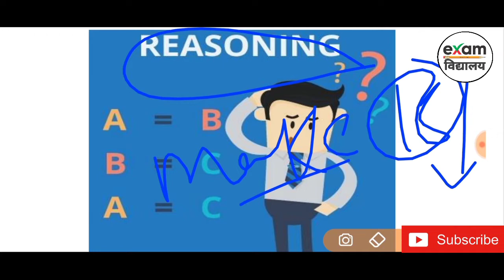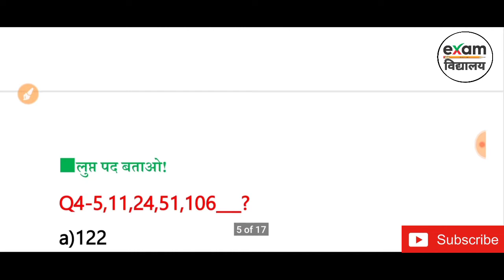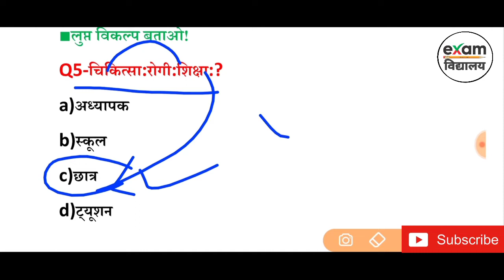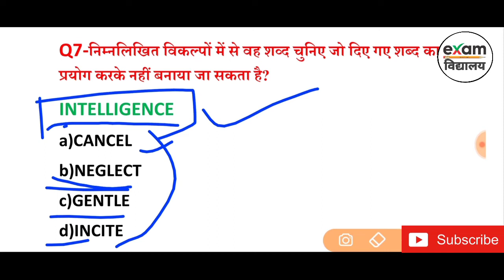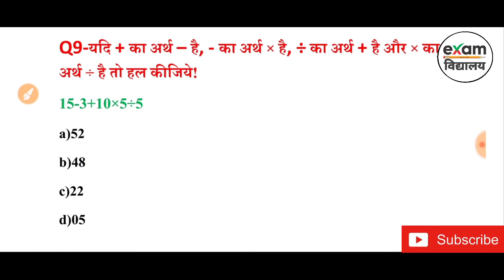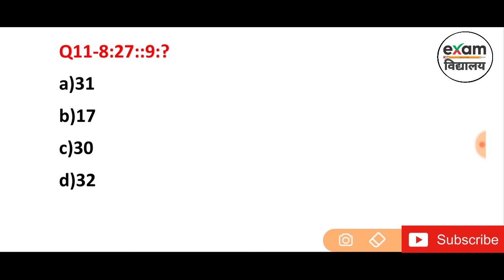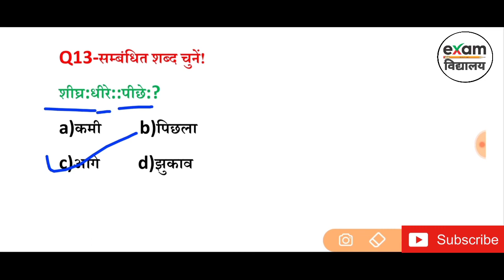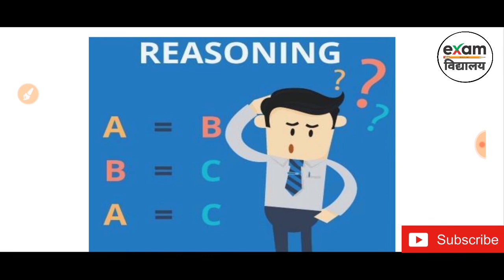Reasoning Mock Test-1 2020| रीजनिंग के धांसू सवाल!reasoningmocktest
इस वीडियो में आपको रीजनिंग के टॉप 15 प्रश्नों का मोक टेस्ट बातया गया है!
EXAM विद्यालय
◆FOLLOW EXAMविद्यालय◆
◆Instagram_____

RRB NTPC/GROUP D PROTEST// OFFICIAL EXAMPUR ANNOUNCED/परीक्षा में हो रही देरी को लेकर छात्र आंदोलन
रेलवे बोर्ड परीक्षा तिथि 2020|railway exam date 2020|RRB NTPC|RRC GROUP D| BY RAJ SIR
RRB NTPC Exam Date 2020 | RRB NTPC Exam kab hoga | Railway NTPC Exam Date 2020, GROUP D EXAM DATE
RRC GROUP D REJECT FORM METTER|RRC GROUP D MODIFICATION LINK|RRC GROUP D|RRB NTPC|BY RAJ SIR
Salto de longitud masculino - Campeonato del Mundo Osaka 2007
#(Mahabharat) |  B. R. Chopra |  Pen Bhakti
tarjeta de admisión mathura rally bharti 2020 tarjeta kab aayega, tarjeta de admisión Mathura rally ejército Bharti, 2020
UP पुलिस मेडिकल के लिए ये डाक्यूमेंट्स कर लो तैयार //ऐसे बनवाने हैं सारे डाक्यूमेंट्स
UPSSSC LETEST NEWS||PET के लिऐ आवेदन शुरू हो रहा|UPSSSC PET FORM APPLY||UP LEKHPAL BHARTI-2020
Upsssc Breaking news क्या PET हटेगा
UPSSSC ने किया बड़ा बदलाव,छात्रों के लिए खुशखबरी|Study Channel
UPSSSC LEKHPAL 6000+ vacancy 2020| Lekhpal की नयी भर्ती का नोटीफिकेशन|Up lekhpal
UPSSSC PET# HINDI CLASS-1||UPSSSC PET SYLLABUS||UPSSSC PET EXAM DATE|| UPSSSC PET KYA HAI
UPSSSC Lekhpal Bharti 2020|UPSSSC PET|UPSSSC LATEST NEWS|UP Lekhpal vacancy 2020|super scholor
UPSSSC PET के बाद एक और बड़ा बदलाव
UPSSSC LATEST NEWS||PET का विरोध करेंगें छात्र||PET परीक्षा में होगी Nigetive Marking||UPSSSC PET-20
Upsssc lekhpal bharti 2020:upsssc pet exam latest news:upsssc latest news:upsssc latest update
police new vacancy 2020,gd rally new 500000+ bharti 2020,army rally new vacancy,
बड़ी जानकारीUPSSSC महत्वपूर्ण बदलाव-आयोग ने भर्ती प्रस्ताव प्रारूप तय किया!*आप लोग जरूर जाने**
RRC GROUP D rejected candidates MODIFICATION LINK// कब तक मिलेगी??//RAILWAY MIN. PIYUSH GOYAL
UP Police 2020/आवेदन कब|UP Police New Vacancy 52000 UPPOLICE NEW VACANCY 2020 UPPolice#2020#U
UP POLICE MEDICAL DATE 2020| कब जारी होगे admit card|किन चीजों में मिलेगा Rejection
Up police result 2020,up police 49568 result date,up police admit crd 2020,upp cutt off,upp letest,
Up jail warder exam date 2020|up jail warder bbharti exam|up jail warder exam date 2019
UPP PAC MEDICAL 2019 जाने आंखे कैसे चेक करते हैं|PAC वालों के लिए महत्वपूर्ण वीडियो🔥🔥🔥🔥🔥
gagan sir ki engagement, ring ceremony me sabhi ne kiya dance